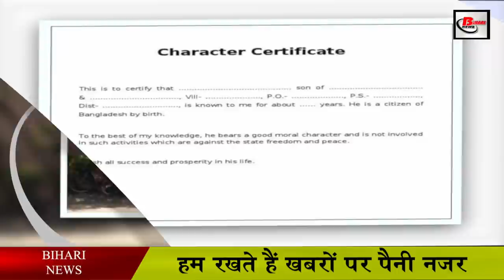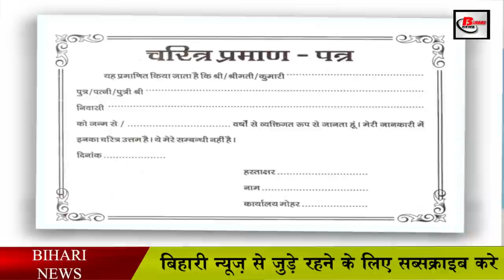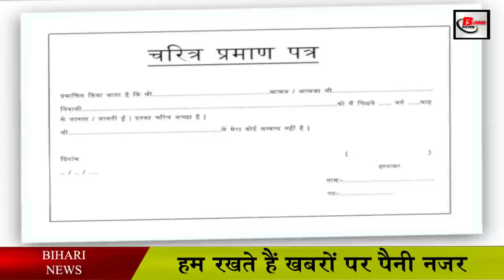क्या पंचायत चुनावों में चरित्र प्रमाण पत्र अनिवार्य ?